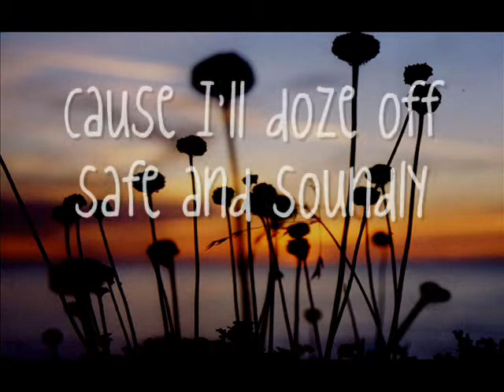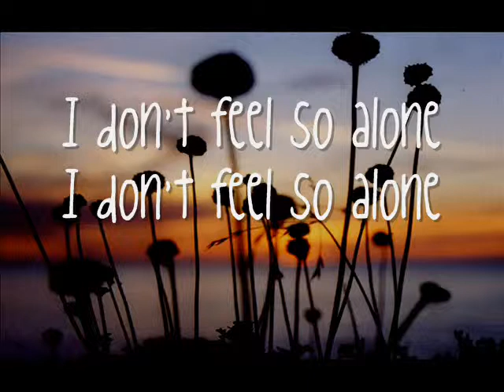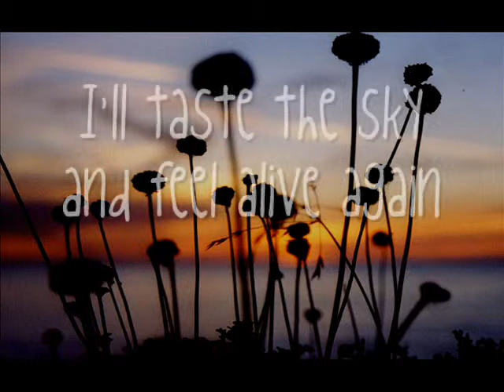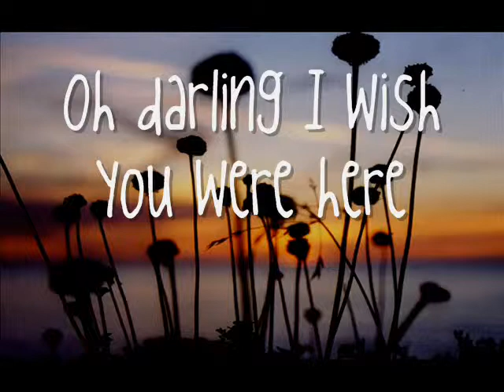VANILLA TWILIGHT - Owl City Lyrics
Vanilla Twilight: Owl City